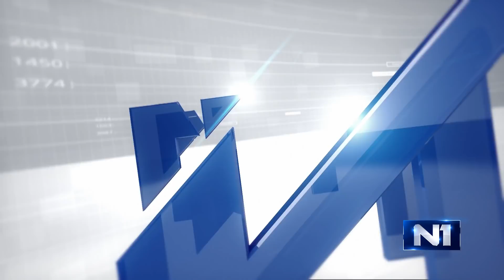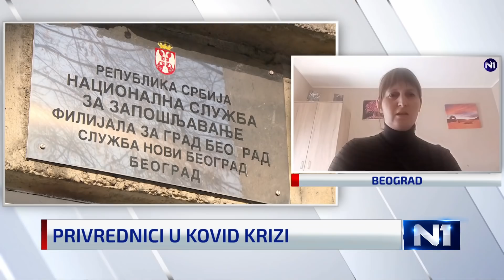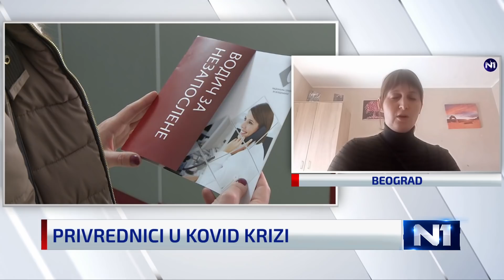N1 Studio Live (23.12.2020)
Vakcinacija počinje sutra, najavio je predsednik Srbije Aleksandar Vučić, a prvo će biti vakcinisani korisnici domova za stare. Kakav je dalji plan još uvek ne znamo, jer o vakcinaciji govori ko se gde zatekne - predstavnici Ministarstva zdravlja na odabranim televizijama, a predsednik Srbije na gazdistvu u Sremu. Preduzetnici u borbi za opstanak najavljuju protest isped Ministarstva finansija, novinari ponovo na meti napada, na Kosovu još jedni izbori.